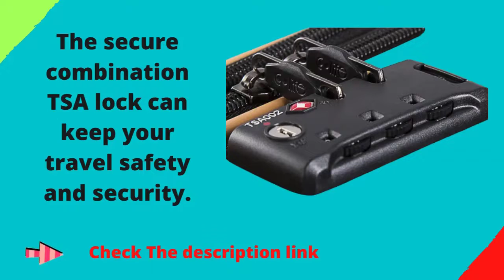Best Coolife Luggage 3 Piece Set Suitcase with TSA lock spinner softshell 20in24in28in,review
Coolife Luggage 3 Piece

Product Description:
The journey can begin: Whether holidays, trips or world tour! This sturdy soft case trolley set is the perfect companion, no matter where you are going. Constructed of lightweight and durable tear-resistant 3color Jacquard oxford material is built to last, the set is perfect for all of your travel needs. Fully-interior lining and tie down straps and interior zippered mesh pocket give you plenty of space for your essentials. 4 Multi-directional silent spinner wheels allow you to quickly maneuver in tight spaces and provide effortless movement. Not spacious enough, don’t worry. 24in, 28in has expanded function, adding an extra 2 inch of width. The set can be stored inside each other, offering more convenience and saving storage space
Spacious design: 24in, 28in has expanded function, adding an extra 2 inch of width. 20in features a large front pocket.

Tough Wheels: Four multidirectional smooth and silent 360° wheels, for very high ride comfort.

Better material: Better than polyester material, the luggage is made of 3color Jacquard oxford cloth.

Type of closure: Exquisite and durable zippers closure.

Telescope handle: Push-button locking internal retractable handle system.

TSA Lock: TSA combination lock with resettable code for secure travel in the USA.

Full-lined interior: Fully-lined interior with separate mesh pocket, Functional straps to secure the packed clothes.
Measures:

20’ L23in* W10in* H14in

24’ 27in* W11in(13in when it is expandable)* H16.5in

28’ L31in* W12.5in(14.5in when it is expandable)* H18in

Capacity: 20in38L, 24in60L, (75L when it is expandable) 28in 93L(110L when it is expandable)

Weight:20in 7.6lbs 24in8.71lbs 28in10lbs

Travel days: 20in1~4days 24in4~7days 28in 7~9days